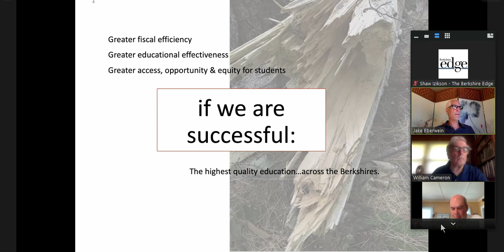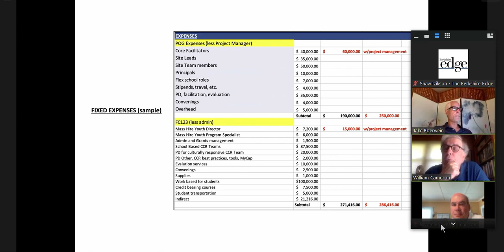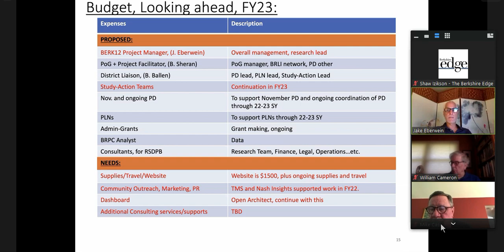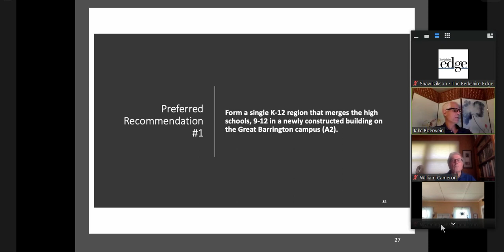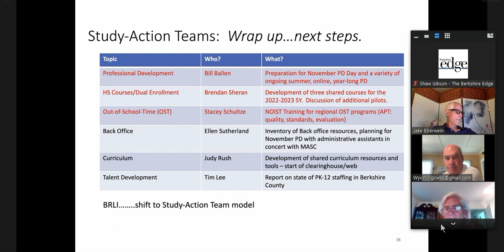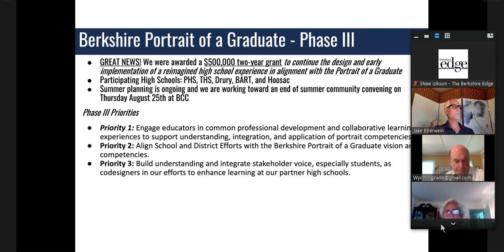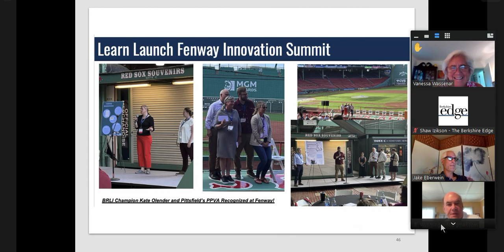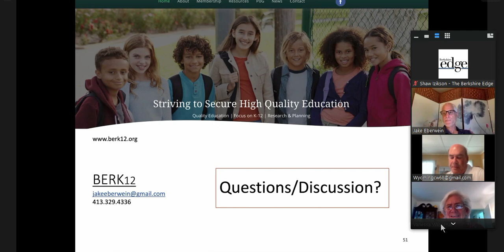Berkshire Educational Resources Meeting July 23